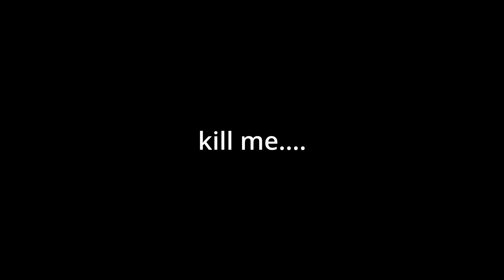Non-Metal Head reacts to Metal Heads EP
HI...been a lil bit!